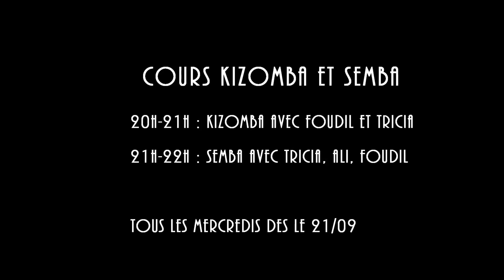Portes ouvertes Kizomba et Semba chez Salsa Grenoble